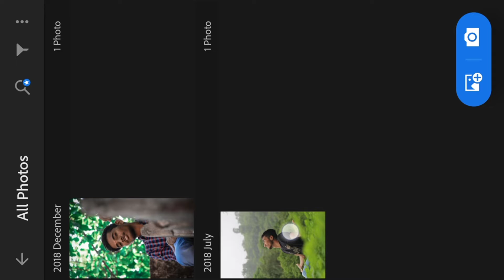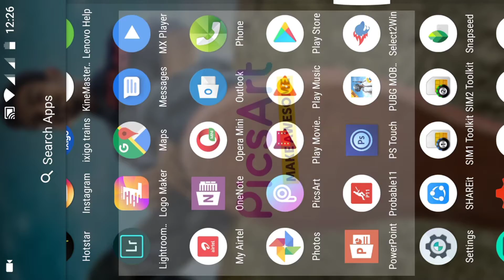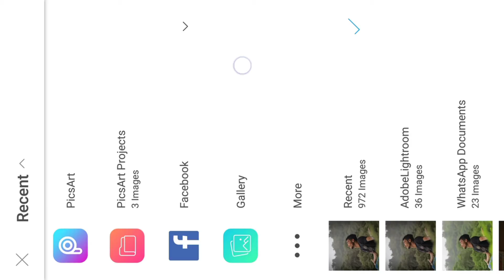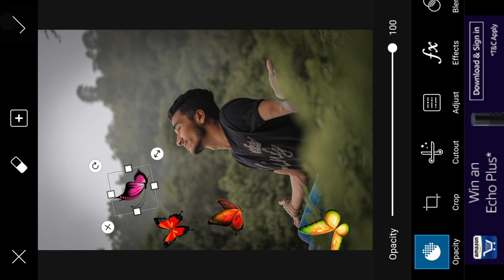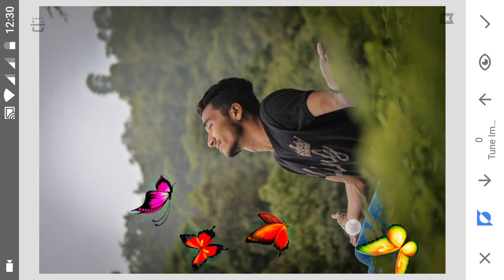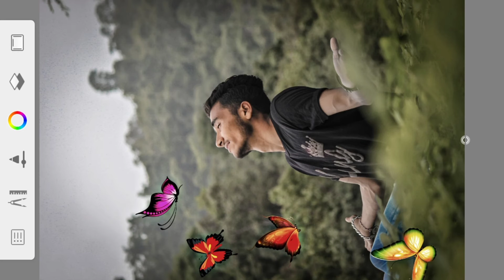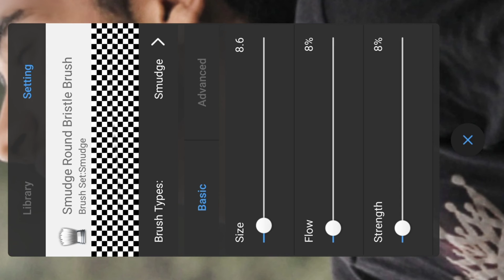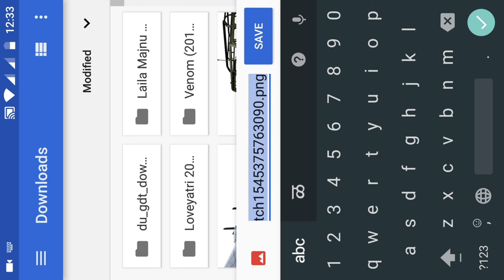Lightroom Butterfly Photo Editing Tutorial |PicsArt New unic photo Editing |AKKI PHOTO EDITING